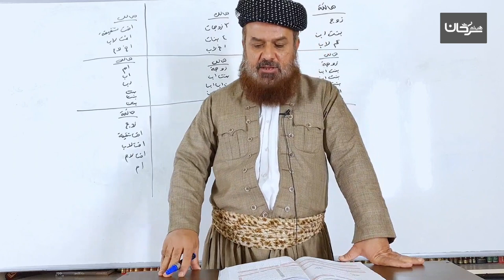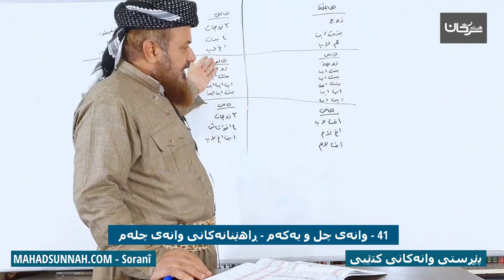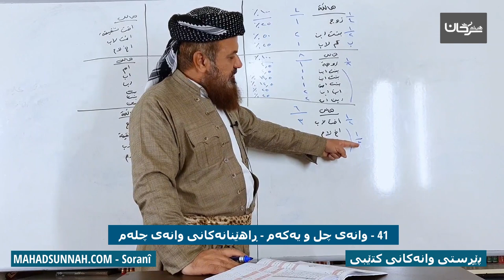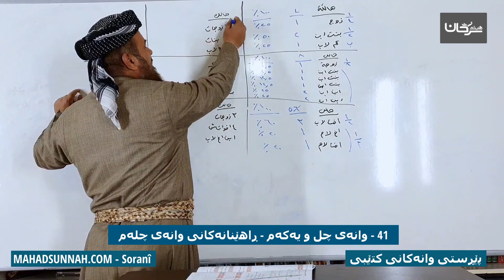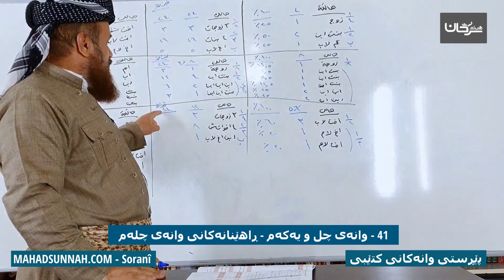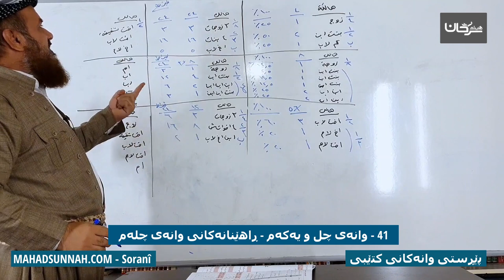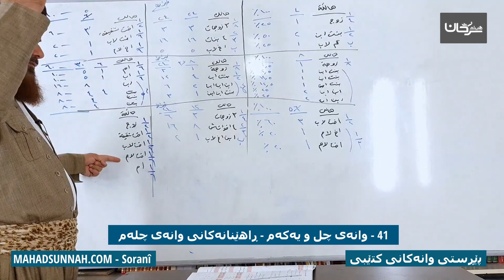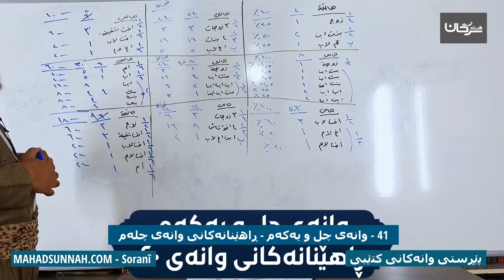41 وانەی چل و یەکەم ڕاهێنانەکانی وانەی چلەم